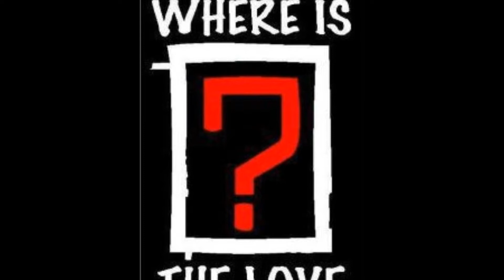The Black Eyed Peas - Where Is The Love?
Where Is The Love Black Eyed Peas